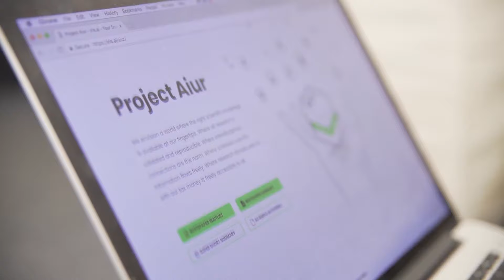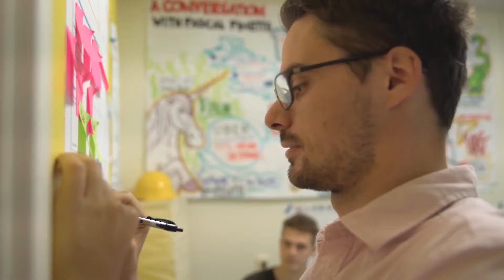Artificial Intelligence Explained with Anita Schjoll Brede - S1 EP 21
Today on the Exponential Africa Show Mic Mann interviews Anita Schjøll Brede, Co-founder of Iris.AI and SingularityU Nordic faculty member specialising in Artificial Intelligence.

Iris.AI helps academics and researchers go from ideas and research projects to finding the precise reading list reducing about 80% of the time usually spent researching and going through hundreds and thousands of documentation to find the specific documents needed for the project,.

Anita speaks about her journey with Singularity University, how she founded and raised money for Iris.AI, together with going through what AI actually means.